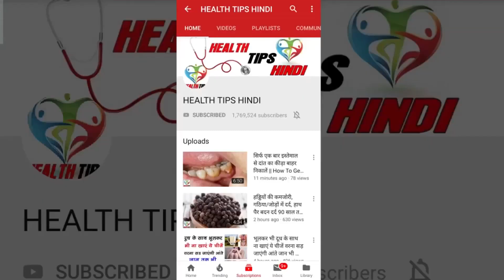100 साल तक Calcium की कमी नही होने देगा,हाथ,पैर,जोड,कमर दर्द अब और नही,75 की उम्र में 28 की स्फूर्ति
100 साल तक Calcium की कमी नही होने देगा,हाथ,पैर,जोड,कमर दर्द अब और नही,75 की उम्र में 28 की स्फूर्ति